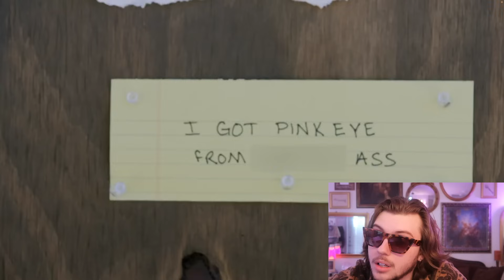MILF Manor has crossed the line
MILF Manor might be the greatest show of all time, but it's also DEFINITELY the worst.